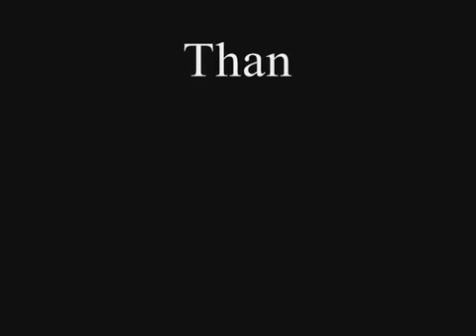Some People from Gypsy.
Gotta Have a Gimmick ;D